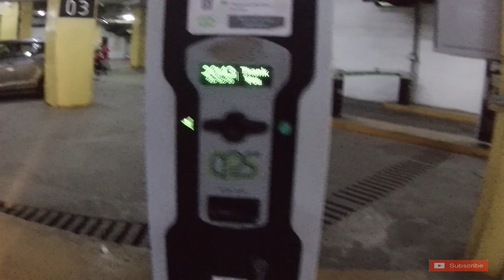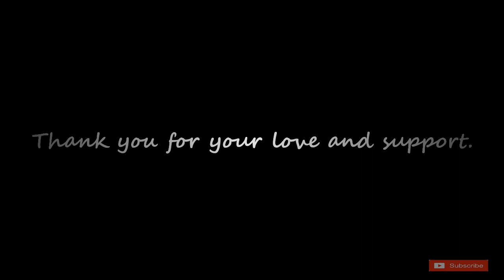Road Rage || DB Mall during Christmas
( hrituraj_judoka )